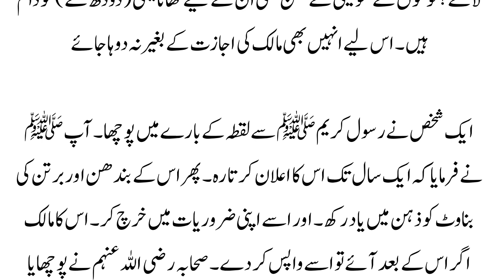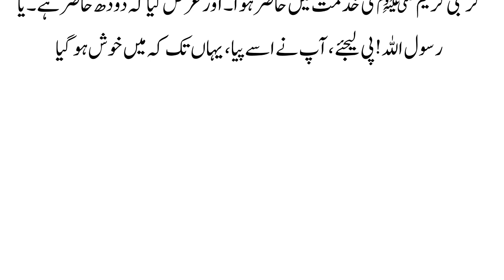Sahih Bukhari Hadees No 2426 To 2439 Hadees Nabvi in Urdu Bukhari Shareef in Urdu Bukhari Hadees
Sahih Bukhari Hadees No.1 | Hadees Nabvi in Urdu | Bukhari Shareef in Urdu | Only Muslim

This is Only Muslim official YouTube channel.
Only Muslim is a search engine that seeks to provide Authentic Islamic information to the public

sahih bukhari hadees No
How to read sahih bukhari hadees No 10,11,12,13,14,15,16,17,18,19
sahih bukhari hadees in urdu
sahih bukhari volume 1 in urdu pdf
sahih bukhari volume 2 in urdu pdf
sahih bukhari hadees no 2,3,4,5,6,7,8,9
sahih bukhari in urdu audio mp3 download
Sahih Bukhari Ki Akhri Hadees - Bukhari Shareef Ki Akhri Hadees
sahih bukhari in urdu online read
Sahih Bukhari Hadees No.1-10 | Hadees Nabvi in Urdu | Bukhari Shareef in Urdu | Bukhari Hadees
sahih bukhari urdu pdf online reading
sahih bukhari full set (urdu)
sahih bukhari